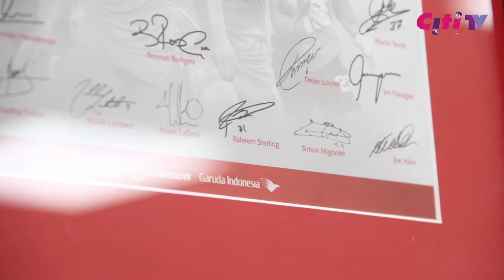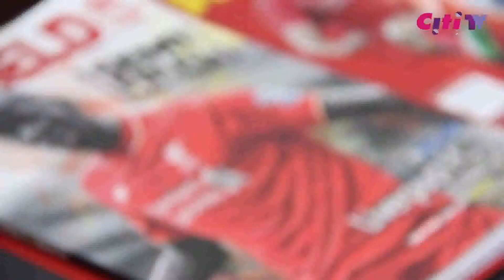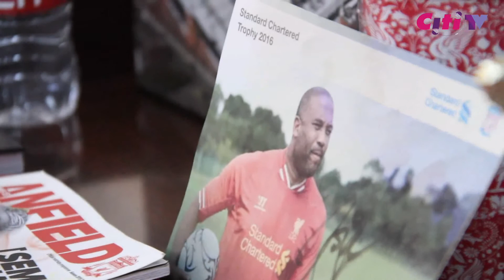Citi FM EPL Radio Coverage: Kojo Addae-Mensah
Kojo Addae-Mensah is the Group Chief Executive Officer of Databank Group. He loves Liverpool! He feels they will not win the league! Why? He explains all that plus more about the 2017/2018 season to CitiTV.